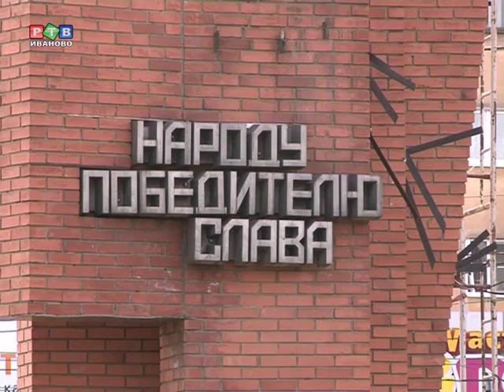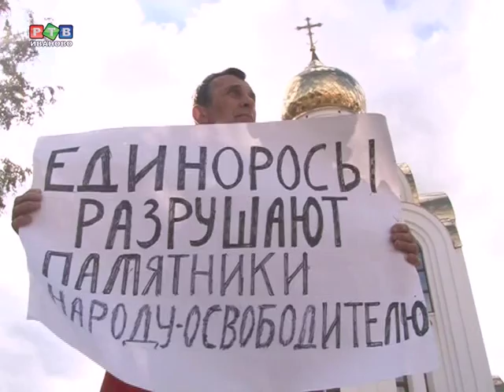Стеллу снесут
Ивановские коммунисты провели серию одиночных пикетов на площади Победы. Внимание горожан они попытались привлечь к демонтажу памятного знака в честь 40-летия победы в Великой Отечественной войне